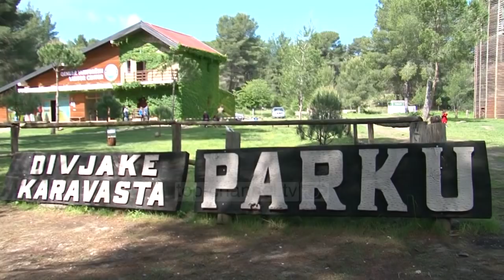Më shumë vizitorë në Divjakë, banorët kërkojnë të certifikohen si guida - Top Channel Albania